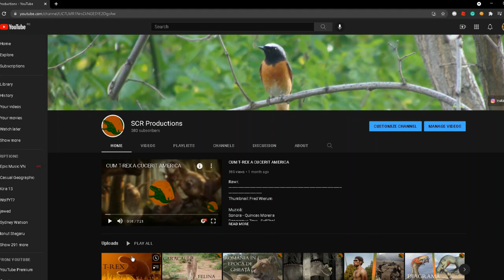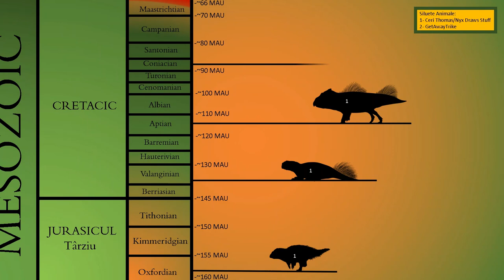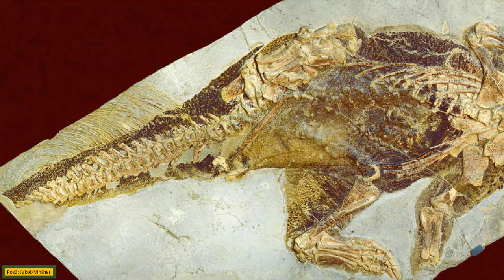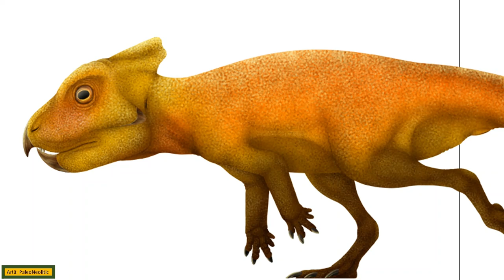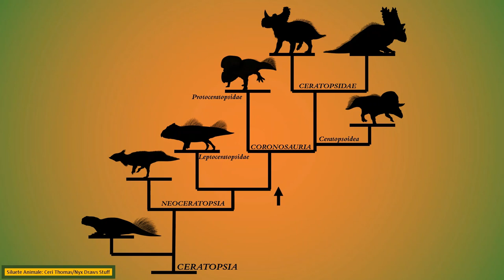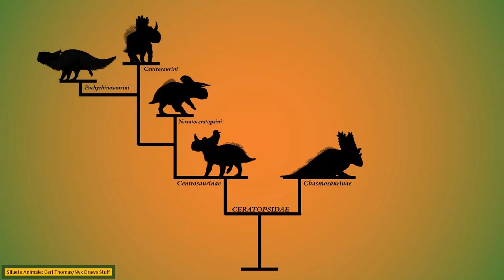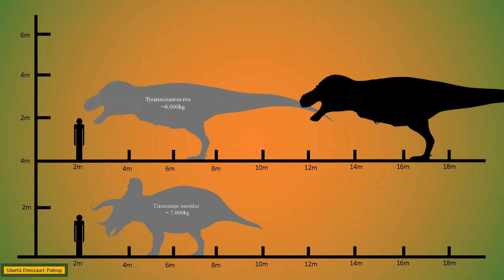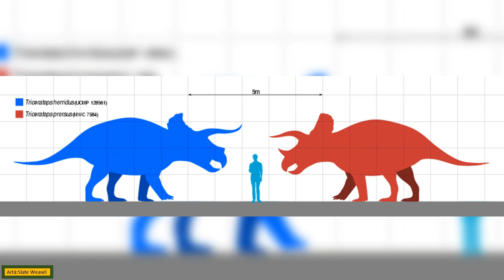EVOLUȚIA CERATOPSIENILOR - Câteva Amănunte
Sper că bug-urile de la voice recording să nu fie prea deranjante.

Thumbnail: Anthony Hutchings

Muzică:
Seclusion - The Tides
Sao Meo - Doug Maxwell_Zac Zinger